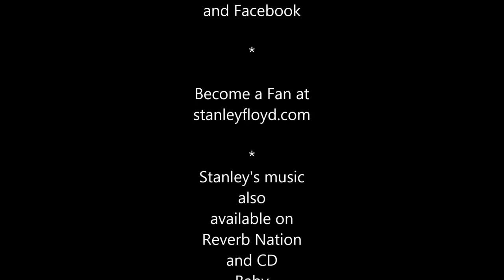"Angel in White" by Stanley Floyd